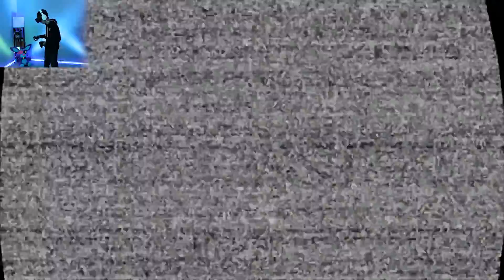41 Jump Scares?! || FIve Nights At Freddy's VR: HELP WANTED - Part 11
So I though I could easily finish the other Dark Room nights in this episode but I was so wrong! The first level in today's episode took over an hour to beat and resulted in 41 jump scares x'D So eventually I had to just include the jump scares and leave the gameplay out for some parts! Enjoi

Shout out to Scott Cawthon and Steel Wool Studios for making this game a reality!